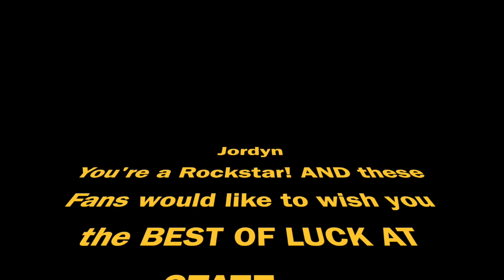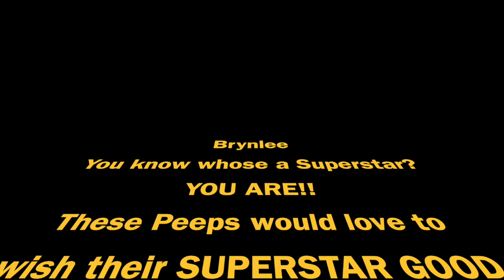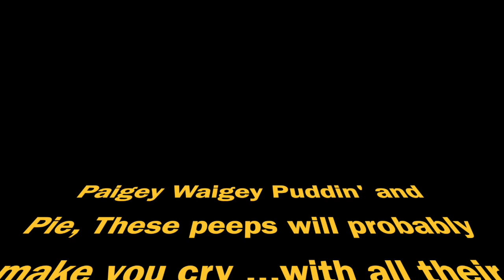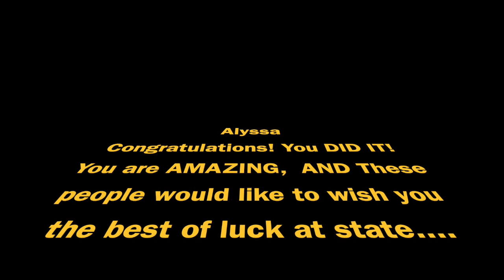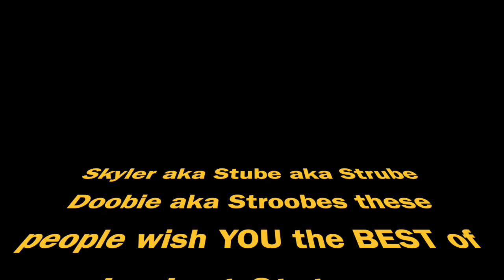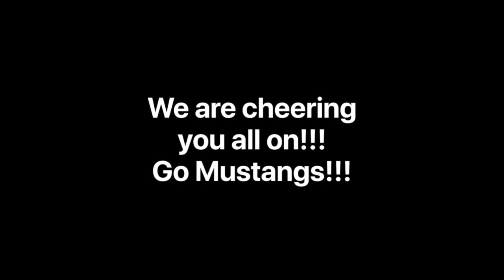Good Luck 2019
This video is about Good Luck 2019